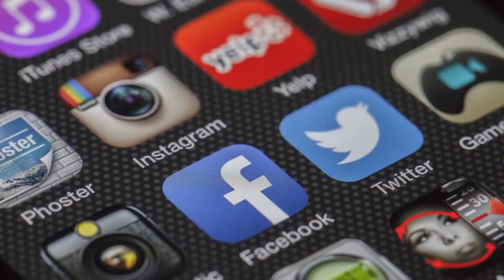How to HIRE the Right Consultant (and how to spot a FAKE)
How to hire the right consultant (and how to spot a FAKE) should be mandatory watching for any entrepreneur or company executive. The consultancy industry has exploded and the reality is the market is flooded with outsourcing fraudsters that could hurt your business in the long run. Make sure you know the best practices to save you time, money and get you the results you are looking for!
On Amazon
Dan’s currently reading: The Hard Thing About Hard Things by Ben Horowitz
Looking to bring genuine engagement and growth to your business? Learn how entrepreneur empathy can take you there!
Are you a small business or entrepreneur that is burning ad dollars and seeing 0 return?
Your comments are my fuel, so please take a second and let me know what your thoughts!